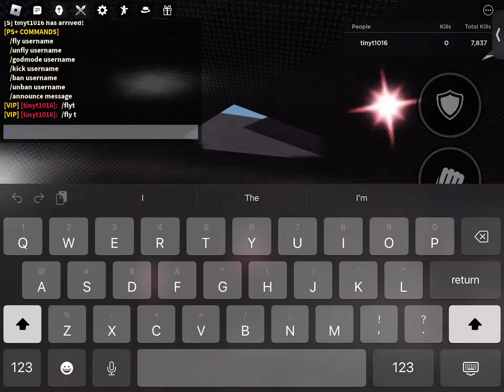I made a new map in tsb